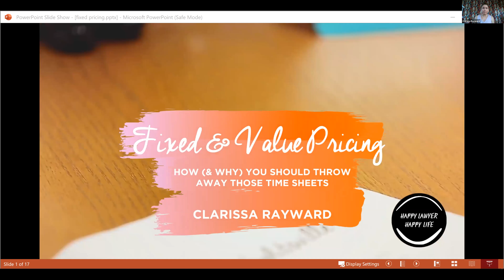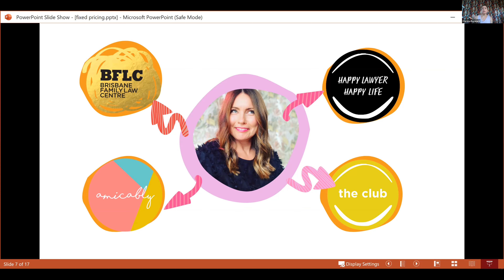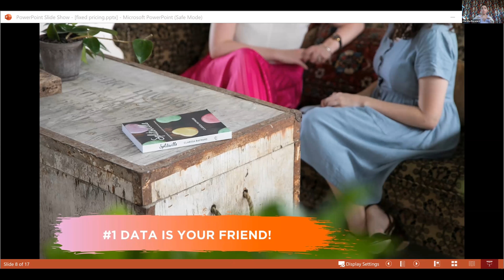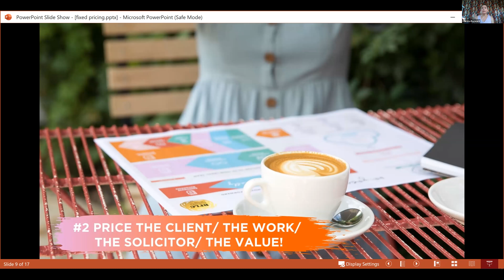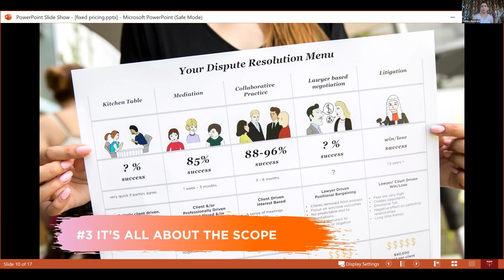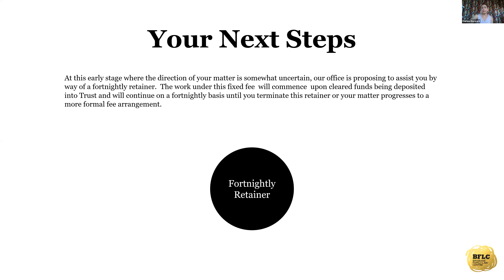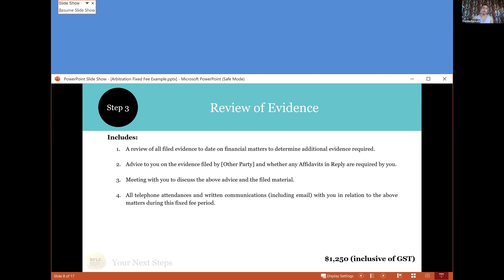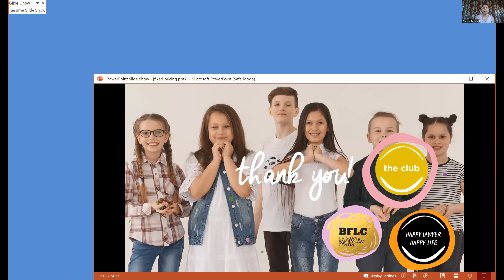Fixed & Value Pricing Webinar Recording— March 2020